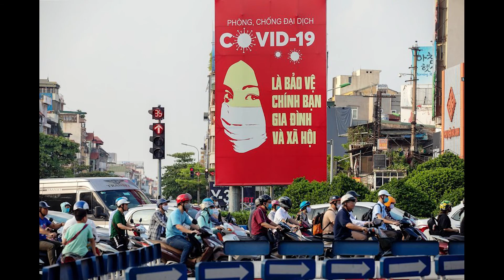CKT | VIETNAM COVID-RAP FREESTYLE!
fanpage:CƯỜNG KIÊN THÂN
CƯỜNG KIÊN THÂN-NGƯỜI DẪN CHUYỆN
chuyên gia về vệ sinh giày,chợ đồ cũ,review sản phẩm điện tử và những trải nghiệm phong phú
cảm ơn đã Subscriber để mình có động lực ra thêm clip